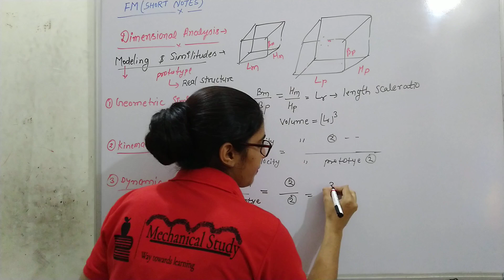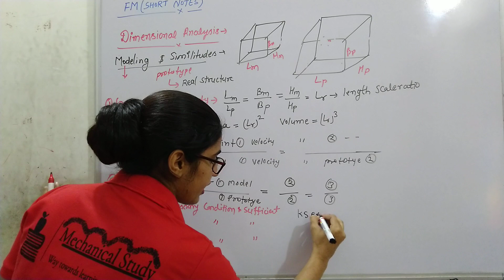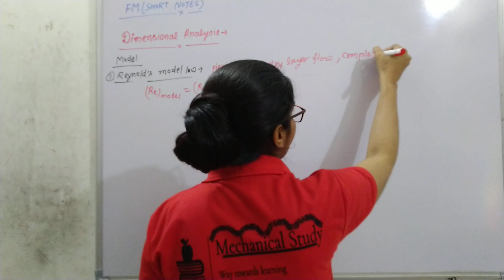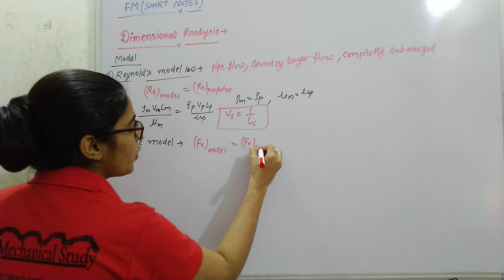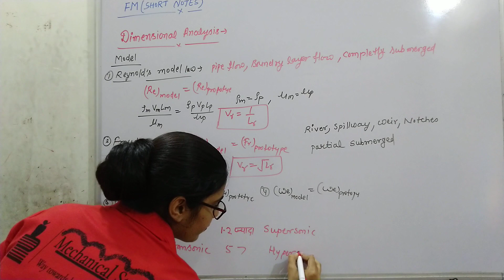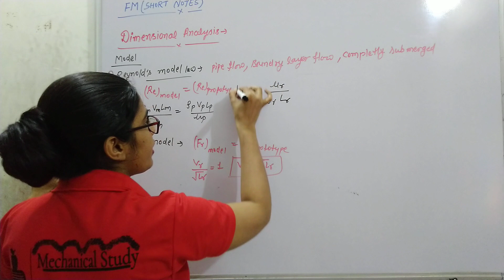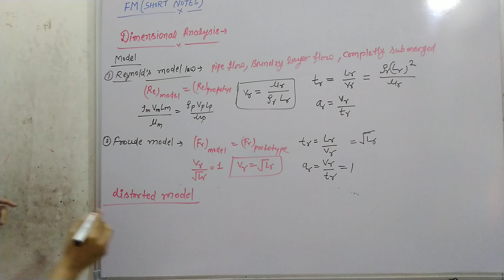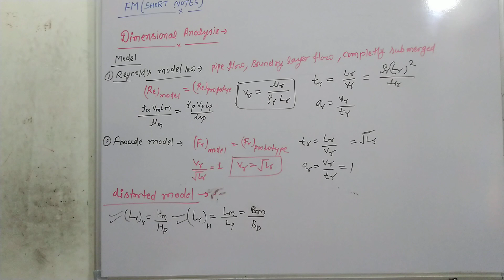GATE/ESE/PSU/SSC/RRB JE- Fluid Mechanics [FM] {Dimensional Analysis - 9.2} Quick revision Video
This video includes a quick revision video of Fluid Mechanics (FM). It will help you to quickly revise the topic and enhance your preparation. We always welcome comments regarding queries and possible improvements.

Quick revision video:

 Thermodynamics